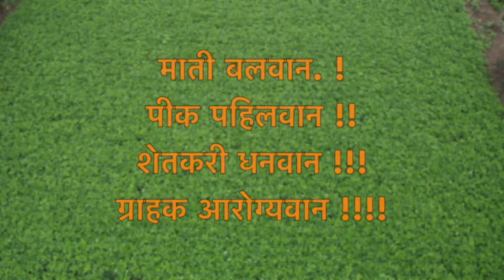मिल्क चार्जर मुळे 22 म्हशींच्या गोठ्यात 4 महिन्यात एकही म्हैस बदलली नाही, रतीबाचे 150 लि दूध टिकून‼️